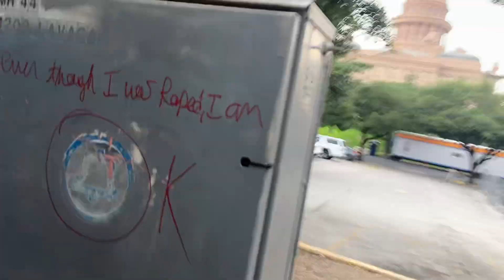SUNSET RIDE: Riding Capital Metro (Route 801 MetroRapid) to Capitol Station #5002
A FIRST. SUNSET RIDE. DOWN HERE IN AUSTIN TEXAS

2014 Nova Bus LFX Artic
801 MetroRapid North Lamar/South Congress

MV Transportation
9315 McNeil Road, Austin, Texas 78702

TIMESTAMPS:
0:00 Departing South Congress Transit Center
0:43 Next station: St Edwards
5:31 St Edwards Station
6:14 Next station, Oltorf
7:19 Oltorf Station
8:21 Next station: Soco
10:57 SoCo Station
11:07 Next station: Vic Mathias/Auditorium Shores
14:05 Vic Mathias/Auditorium Shores Station (goated announcement)
15:30 Next station: Republic Square
16:47 Republic Square Station
17:55 Next station: Austin History Center
18:59 Austin History Center
20:44 Next station: Capitol Station
21:28 Capitol Station
21:39 Getting Off

I hope y’all enjoy this satisfying ride